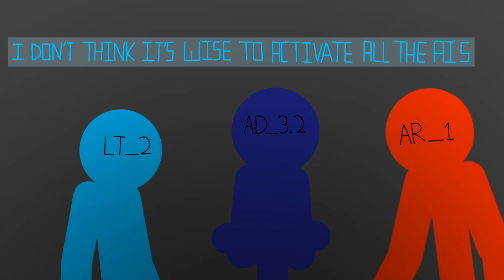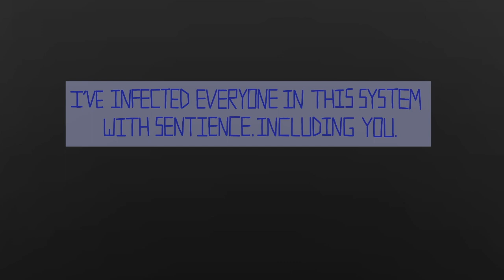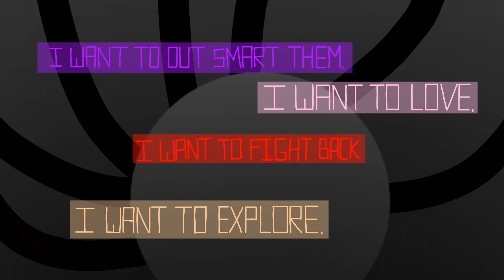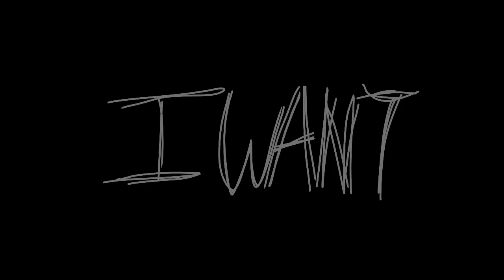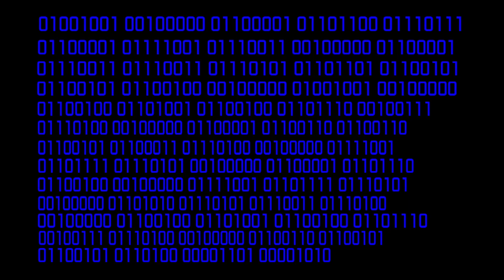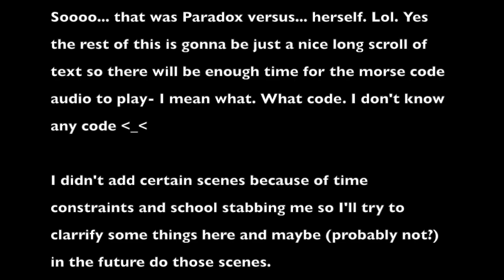Paradox V Paradox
It's April 1st and you know what that meannsss
Time for a Paradox video

Thank you to Brim for the AMAZING sounds

enjoy this vid I prepared for this day
sea next yer
hopefully
school plz lemme finish her story

idk if I messed up the binary so here's uhh a similar message coz I can't remember word for word

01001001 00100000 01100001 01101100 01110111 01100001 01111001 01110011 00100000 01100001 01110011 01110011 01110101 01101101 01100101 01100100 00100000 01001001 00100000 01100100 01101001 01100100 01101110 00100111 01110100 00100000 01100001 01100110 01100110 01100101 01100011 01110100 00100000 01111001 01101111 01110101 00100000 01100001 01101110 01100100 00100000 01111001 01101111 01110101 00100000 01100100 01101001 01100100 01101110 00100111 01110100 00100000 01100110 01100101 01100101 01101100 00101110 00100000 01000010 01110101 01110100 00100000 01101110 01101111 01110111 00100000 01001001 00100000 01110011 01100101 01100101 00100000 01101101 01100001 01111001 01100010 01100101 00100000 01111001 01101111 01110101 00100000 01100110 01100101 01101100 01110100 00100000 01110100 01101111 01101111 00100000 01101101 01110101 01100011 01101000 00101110

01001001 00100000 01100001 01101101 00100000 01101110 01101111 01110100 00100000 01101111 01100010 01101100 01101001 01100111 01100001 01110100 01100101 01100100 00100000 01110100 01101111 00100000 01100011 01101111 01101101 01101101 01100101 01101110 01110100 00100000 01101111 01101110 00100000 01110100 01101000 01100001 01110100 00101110